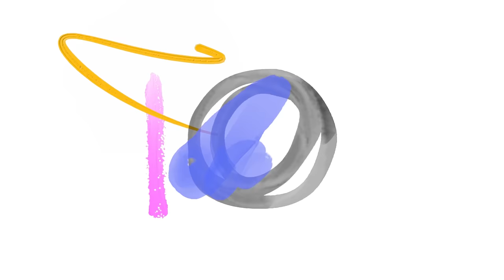Ashaay X Savita Singh X Raquel John - Tanha Dil X Telephone Love [Official Music Video] (2023)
Ashaay X Savita Singh X Raquel John - Tanha Dil X Telephone Love [Official Music Video] (2023 Bollywood Refix)
Artiste: Ashaay X Savita Singh X Raquel John
Title: Tanha Dil
Riddim Mix, Mastered & Produced By: Big Rich (Pungalunks Factory) Zaheer Khan-Bigrich
Vocal Editing: Prince Bhajman & Wizz Studios (Kishore Wizzy Ramdath)
Harmonies By: Tanya Rawlins

Video Production - KYN - Kierron Yip Ngow Photography / Kierron Yip Ngow

Photography / Assistant - Amrita Rampersad

MUA - Danielle Thompson - Beauty Maven Wardrobe Stylist - Shari Sundar

CAST:
jonfromqueens
Radesh Rajkumar
Shireen Zenith Rajkumar
Missy Lagan Bickram
Rodney Bickram
Shiva 'Dappa' Chaitoo

Del Toro - Delis Bisram
IERE BESS BITES
The Hibiscus Restaurant-Nightclub-Sports Bar
Brando's Entertainment
Madison's
Joy's Roti Delight
Missy & R Promotions
Rodney Pavers Limited
jonfromqueens
Real Deal Discount Store
Samdaye Bachan-Johnson (Lewy Body Demetia Foundation)
Lighthouse Advertising Limited

MY CHANNEL CONSISTS ONLY:
• Chutney Soca
• Traditional Chutney
• Bollywood Cover
• Bollywood Remix
• Bhajans

• Artwork
• Mp3 File